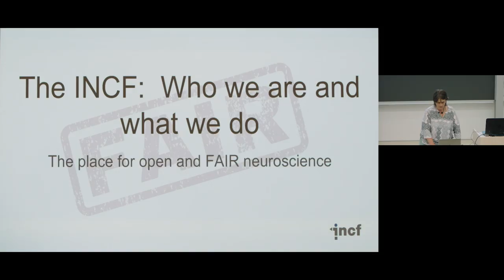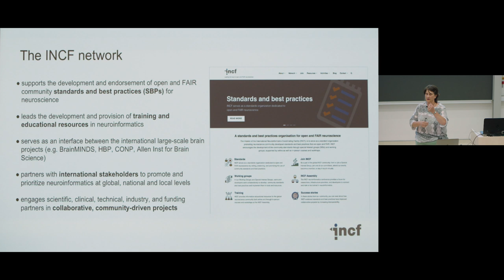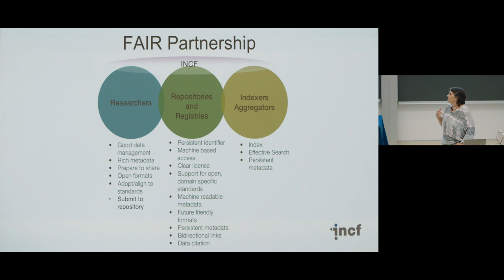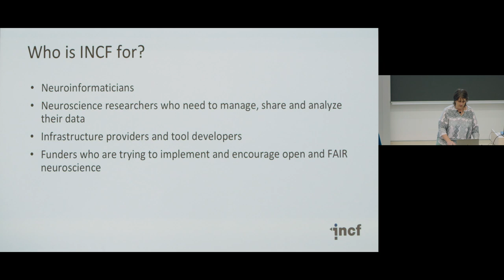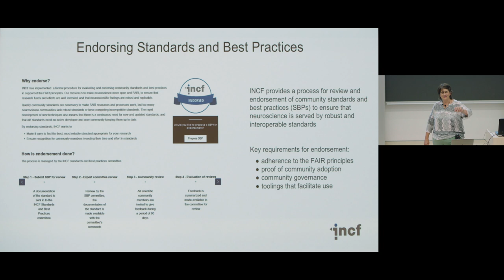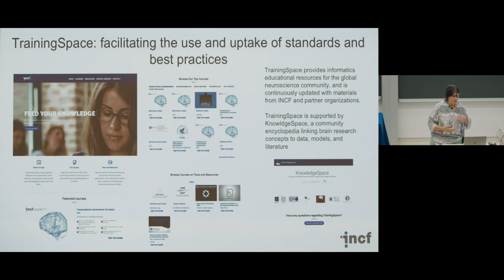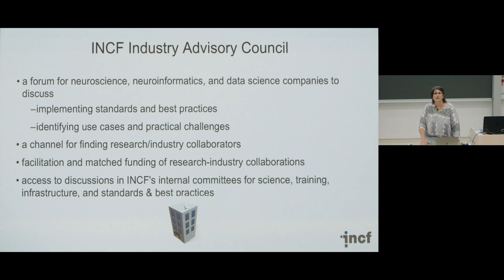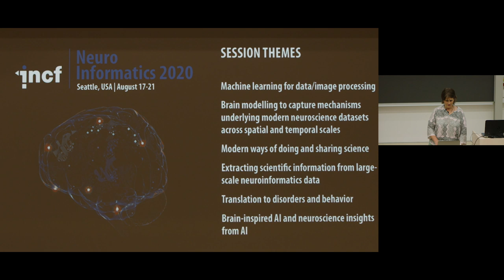Maryann Martone: About INCF